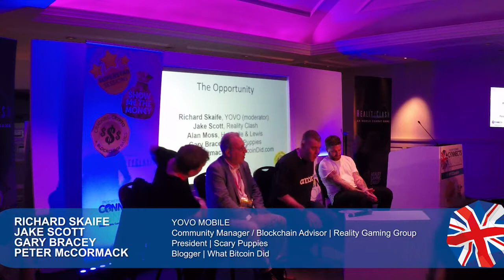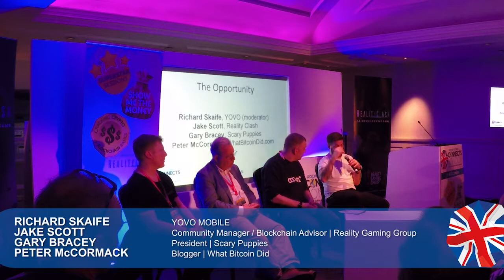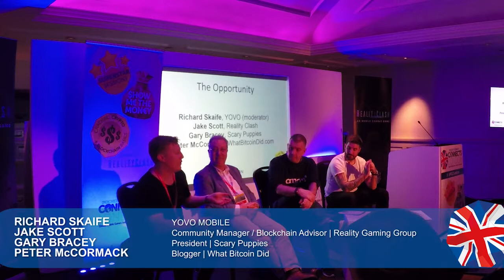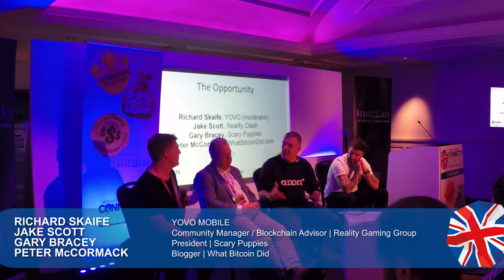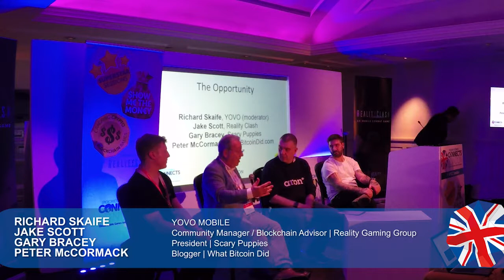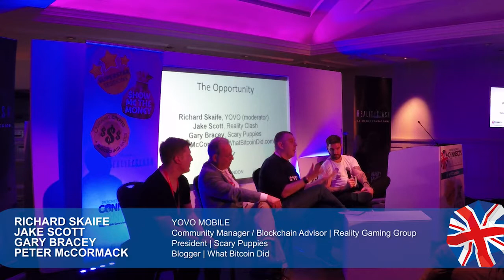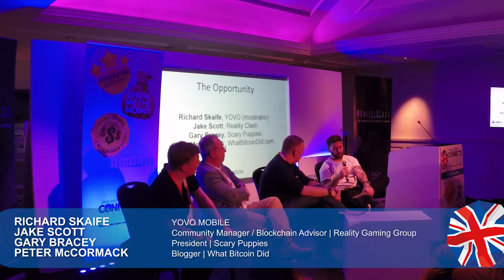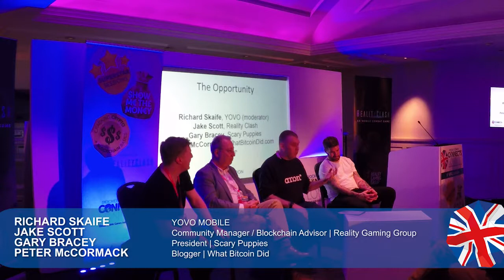The future opportunities for crypto and blockchain in games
Our panel of experts discuss how the blockchain can work for games at Pocket Gamer connects London 2018.